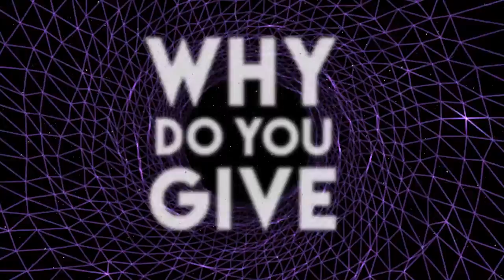Dave Silcox & Kvdos feat. Little Nikki - Broken Promises (Lyric Video)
Lyric video for my new track Broken Promises! Enjoy!